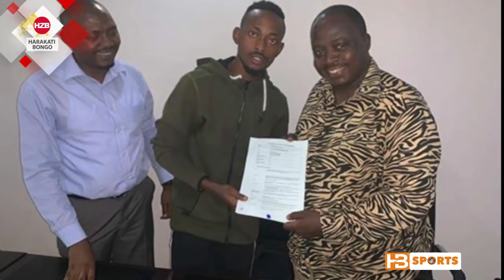USAJILI: Yanga nouma wasajili tena mabeki wawili mmoja aliichezea Simba kwa majaribio